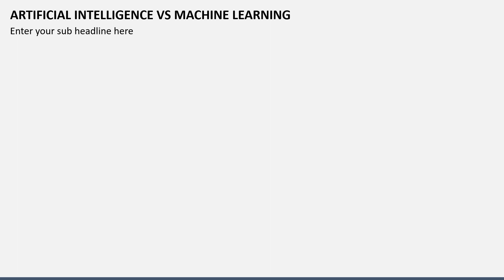Artificial Intelligence Vs Machine Learning Animated Slides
Grab our fully editable Artificial Intelligence vs. Machine Learning template for PowerPoint and Google Slides to demonstrate the differences between the two in an understandable manner.